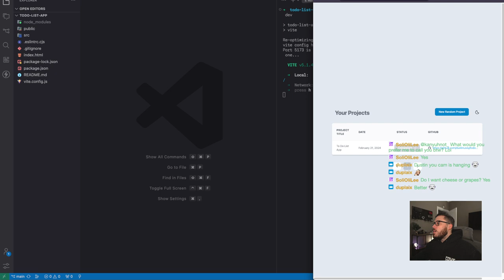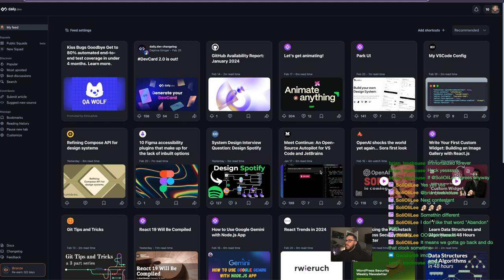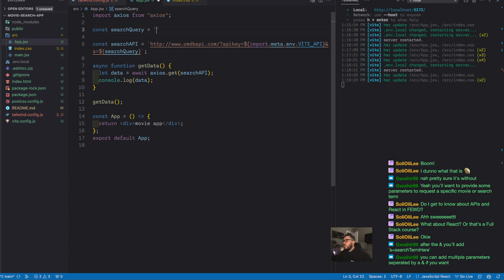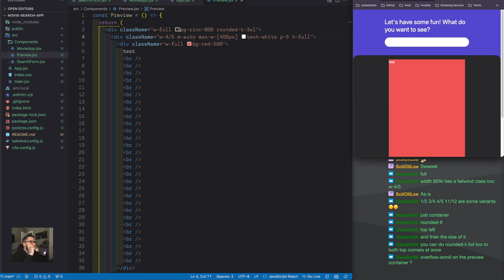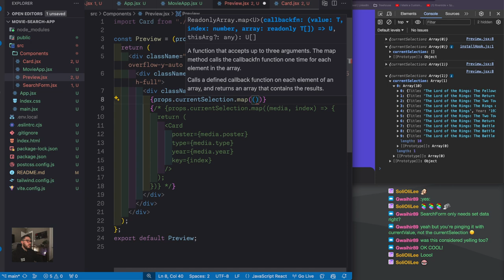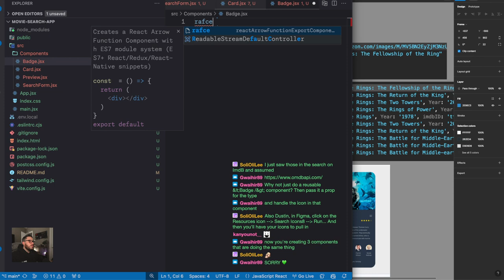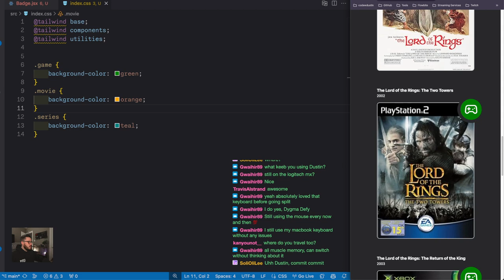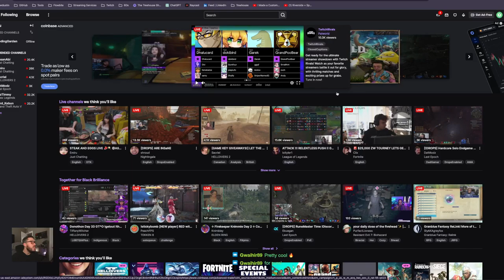Livestream: Movie Search App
Checkout this Livestream where Dustin tackles a Movie Search App using React live on Twitch! We go live every Thursday at 12pm CST. Come hang out!

We offer free trials! Come find out why 1.2 million developers use Treehouse to level up their skills